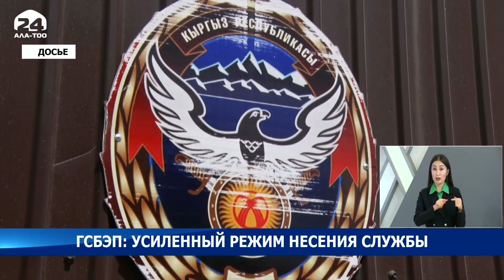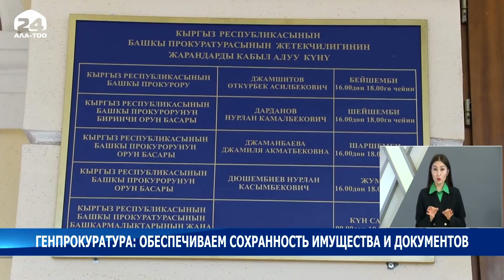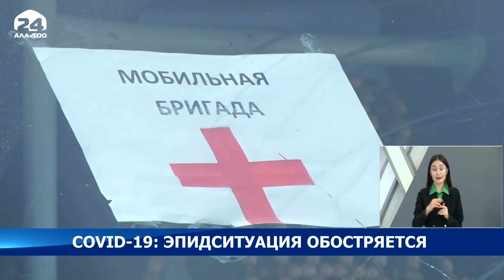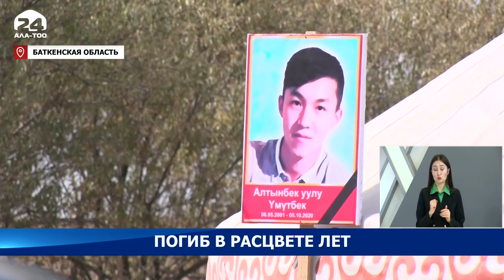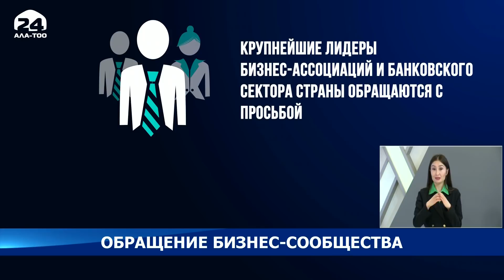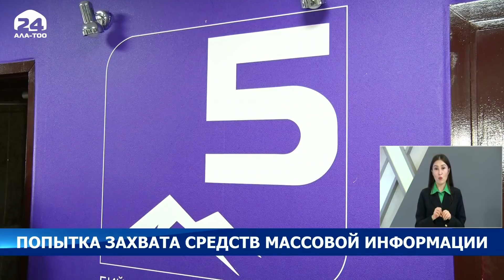Информационная программа "Ала-Тоо" 8.10.20 (19:00)